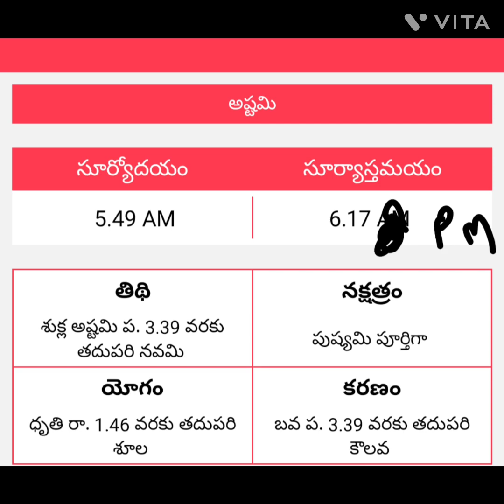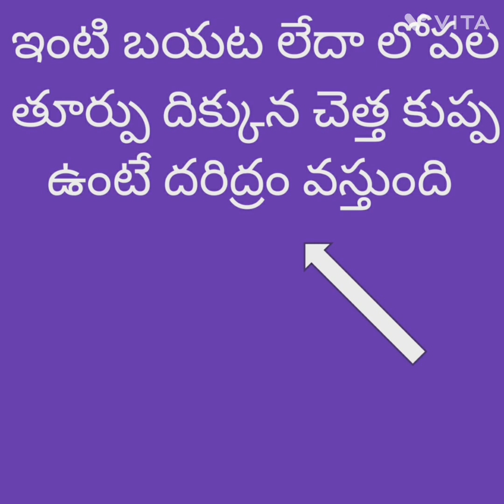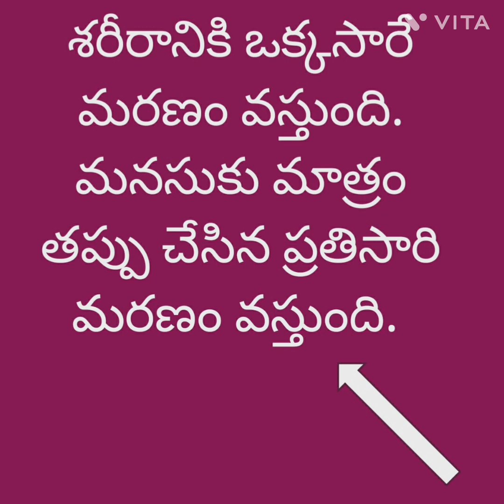పంచాంగము, వాస్తు టిప్స్, మంచి మాటలు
Very important part of life now a days panchangamu, vastutips,jeevithasatyalu.